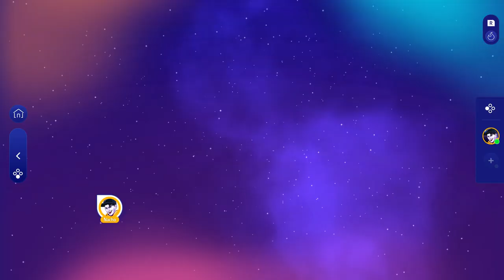Just Dance 2025 Edition | Halloween's Here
Happy Halloween! 🎃👻
Game: Just Dance 2025 Edition
Song: Halloween's Here
Artist: The Just Dance Band
Console: Nintendo Switch